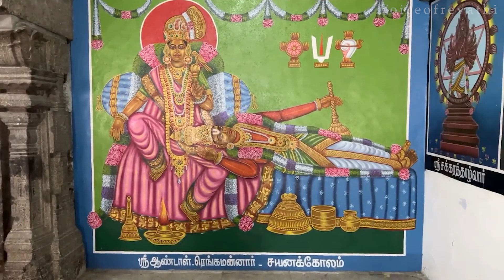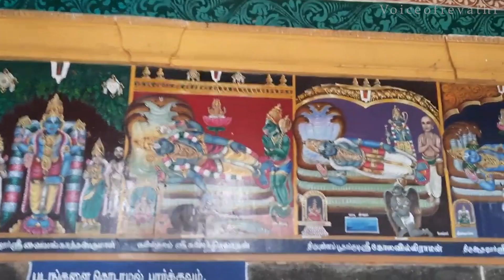KODHAI VAZHI THIRUNAMAM SONG | K.PADMANABHAN | REVATHI VINOD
Music Director      : K. Padmanabhan
Producers              : Revathi Vinod | Padmanabhan
Singer                    : Revathi Vinod
Keyboard Programing : S. Gurunathan.